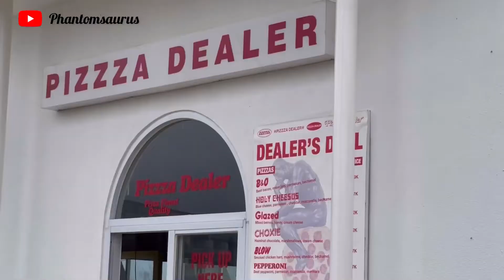Nyobain Oyster ! Cove at Batavia PIK aja …!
Tempat makan dengan view asyik tanpa macet2an…
Viewnya enak banget dan ga kalah juga sama makanannya 🥰🥰🥰

Makasih buat @Edelweis yang udah jd host kasih kita  wisata kuliner di sini.

Lokasinya :
Cove at Batavia PIK